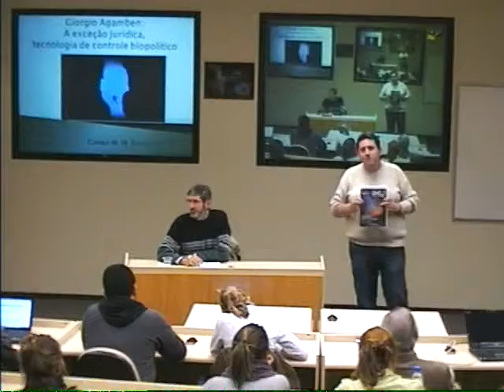Giorgio Agamben a exceção jurídica e o controle biopolítico da vida humana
prof. dr. Castor Bartolomé Ruiz (Unisinos)